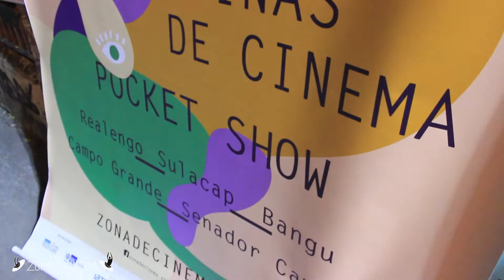Teaser Zona de Cinema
A zona oeste do Rio recebe durante o mês de julho de 2017 o Festival Zona de Cinema, iniciativa realizada graças ao financiamento da Secretaria de Estado da Cultura, através da Rio Filme. Serão três finais de semana, entre os dias 14 e 30 de julho, com o melhor do cinema nacional contemporâneo, além da Mostra Competitiva de curtas-metragens que reúne realizadores das periferias do Rio de Janeiro.

Confira a programação completa:

DIA 14/07 - SEXTA
PRAÇA ROSÁRIA TROTA - CAMPO GRANDE
Zona de Cinema Abertura - Mãe só há uma
+ Longa: Mãe só há uma/ filme
+ Curta: Textura Drag
+ Curta: Prazer
+debate
+ Samba Nonsense
+ Escute David

DIA 15/07 - SÁBADO - REALENGO
Zona de Cinema 15/07 - Deixa na régua
Zona de Cinema e Cine Viaduto apresentam:

+ Longa: Deixa Na Régua - filme, de Emílio Domingos
+ Curta O que você tem na cabeça?
+ Curta Surdez
+ Curta Chapeuzinho Verde na Mata Atlântica
+ Debate
+ Lata Doida

DIA 16/07 - DOMINGO - SENADOR CAMARÁ
Zona de Cinema 16/07 - Ralé
Fazenda Viegas
+ Longa: RALÉ, de Helena Ignez
+ Curta Quijaua
+Curta Mercadoria
+ show de Aroeira, com o projeto Terra de Mulheres Livres

DIA 21/07 - SEXTA - BANGU
Areninha Carioca Hermeto Pascoal
Zona de Cinema e Brecholândia Rio apresentam:
+ Longa: A Cidade Onde Envelheço, de Marília Rocha
+ Curta Mulambo Jazzagrário - Diário de gravação
+ Curta Trabalho e Pão
+ show de Santos

DIA 22/07 - SÁBADO - BANGU
PRAÇA DA GUILHERME DA SILVEIRA
+ Longa: Com o terceiro olho na terra da profanação, de Catu Rizo
+ Curta Três faces da deusa
+ Curta Chagas
+debate
+show de Pedras Pilotáveis

DIA 23/07 - DOMINGO - BANGU- VILA ALIANÇA
VILA ALIANÇA - PRAÇA GRAMACHO
+ Longa: Favela Gay, de Rodrigo Felha
+ Curta Sob o mesmo teto
+ Curta Transbaixada
+debate

28/07 - SEXTA - TAQUARA
Praça do BRT
Zona de Cinema e Roda Cultural Resistência Poética apresentam:
+ Longa: A Vizinhança do Tigre
+ Curta Literatura e poesia marginal com WJ&SAID
+ Curta Poesia Segunda Pele
+debate
+ SLAM! COM PREMIAÇÃO

29/07 - SÁBADO - SULACAP
PRAÇA MÁRIO SARAIVA
Zona de Cinema 29/07 - Elon não acredita na morte
Zona de Cinema e Escambo Cultural apresentam:
longa: Elon não Acredita na Morte, de Ricardo Alves Junior
+ Curta Cinema do meu bairro, cadê você?
+ DJ Bruno Kbça
+ Portus cia. de Dança

30/07 - DOMINGO - REALENGO
Espaço Cultural Viaduto de Realengo
+ Longa: O Som do Tempo, de Arthur Moura
+ Curta Rádio Livre
+ Curta Por que você me incomoda?
+debate
+ OBSS - Original Black Sound System
+ Naif A Banca
+ W.P
+ Pico
+ JP Move